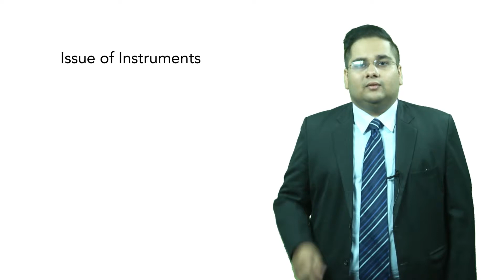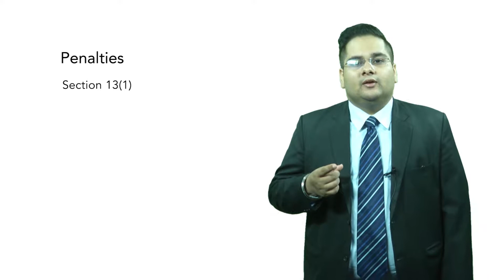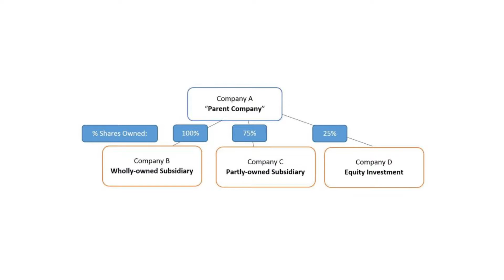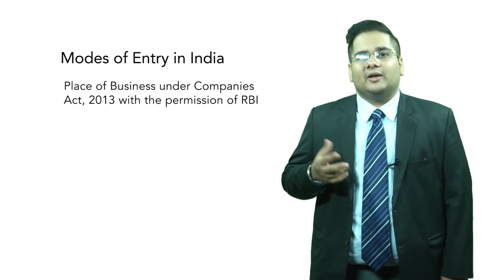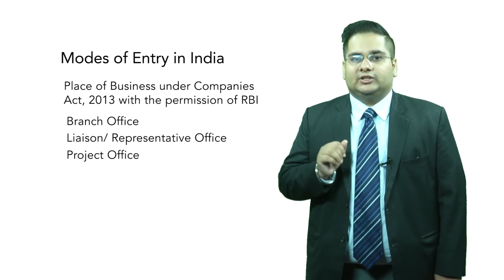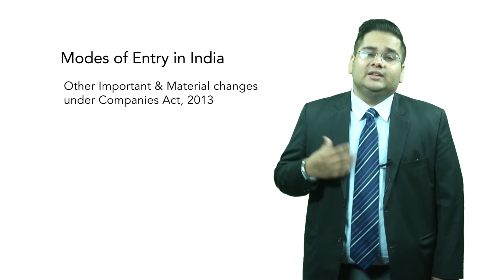Module-15 Anant FDI 03